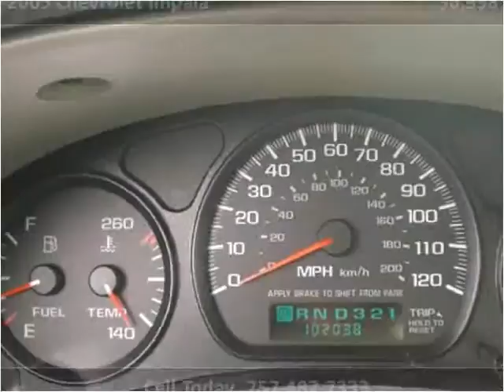2005 Chevrolet Impala Used Cars Portsmouth VA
This 2005 Chevrolet Impala is available from Holiday Motors.